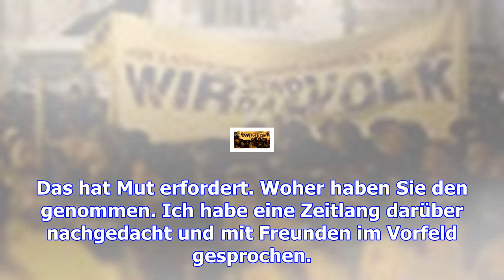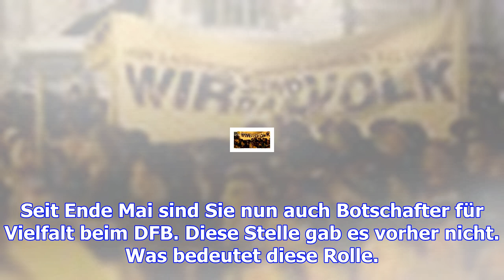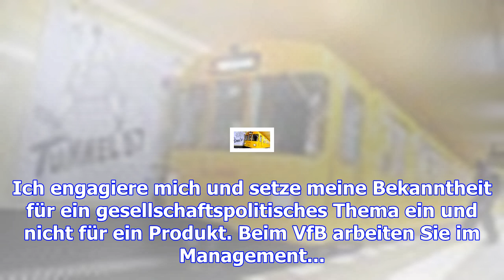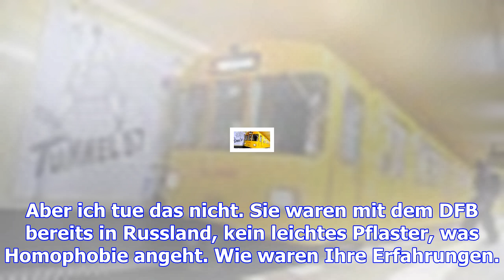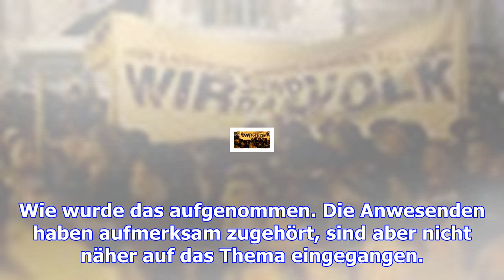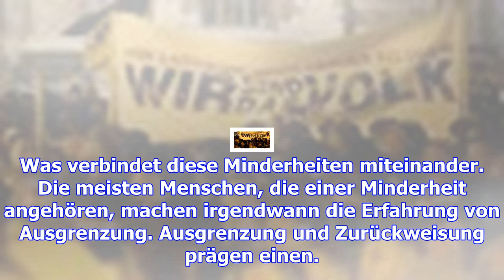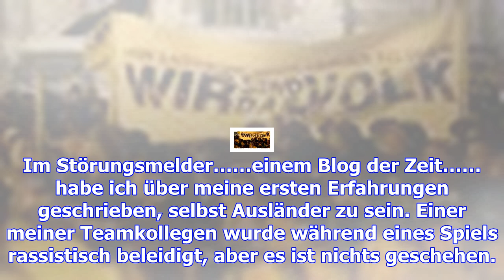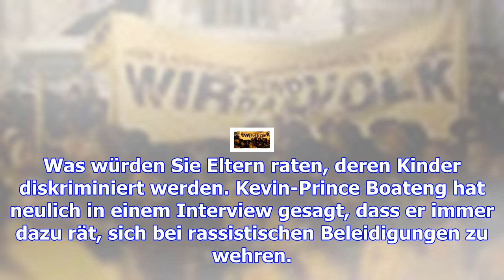Thomas hitzlsperger: "ausgrenzung prägt einen"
Herr Hitzlsperger, Sie haben 52 Länderspiele für Deutschland bestritten, sind mit dem VfB Stuttgart ...